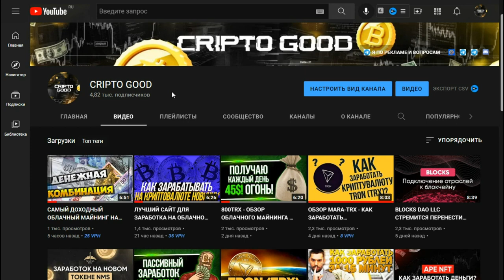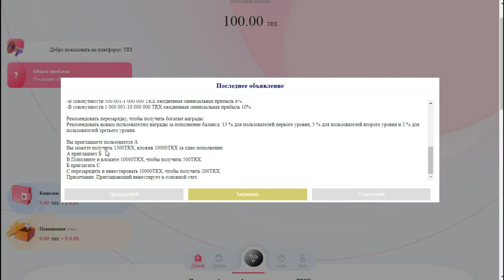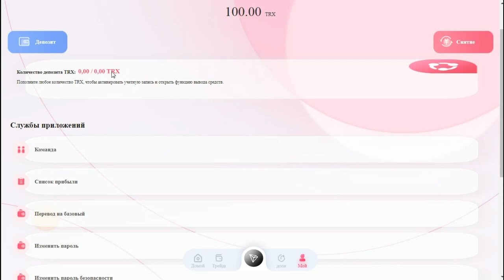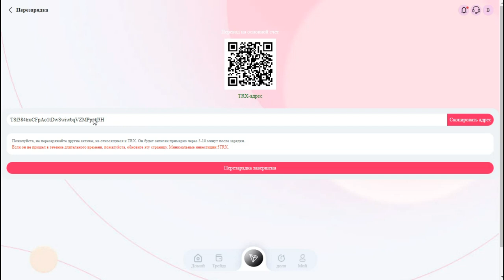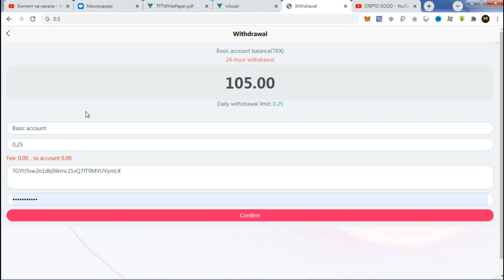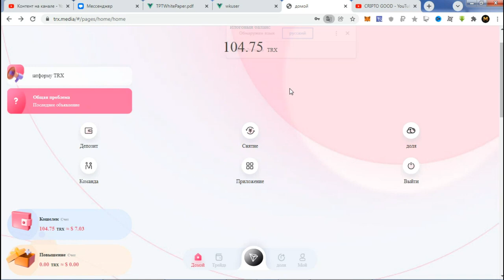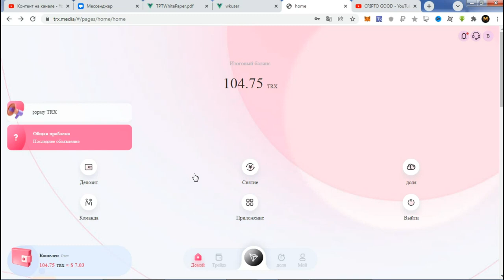ЛУЧШИЙ ОБЛАЧНЫЙ МАЙНИНГ НА КРИПТОВАЛЮТЕ TRON! ПРОСТОЙ ПАССИВНЫЙ ЗАРАБОТОК В ИНТЕ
ЛУЧШИЙ ОБЛАЧНЫЙ МАЙНИНГ НА КРИПТОВАЛЮТЕ TRON!
Материальная помощь
 Буду благодарна за любую помощь
payeer P34908762
Сбер банк
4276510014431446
КОШЕЛЁК payeer.